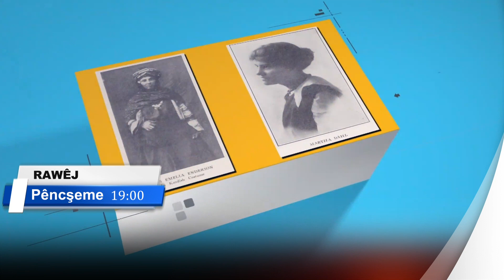ڕاوێژ، پێنجشەمە ٢٨-ی دیسامبر سەعات ٧ بە کاتی ناوەندیی ئوڕووپا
میوانی بەرنامە: نیاز عەبدوڵا